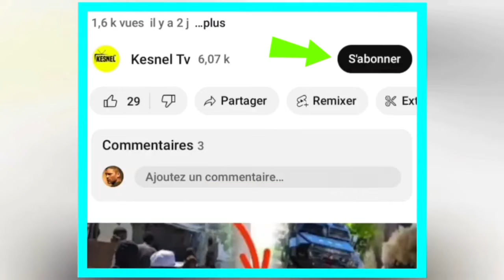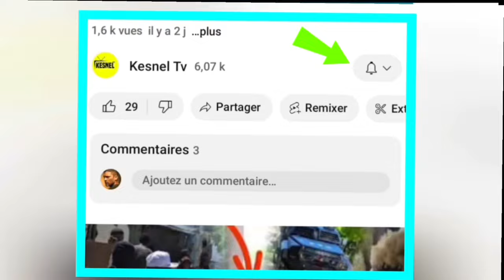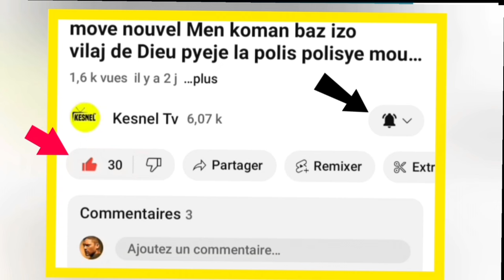NOUVEL BERTHO /FLASH DEPA ARIEL HENRY NAN TET PEYI LUIS ABINADER KONTINYE AP PRAN FRAP